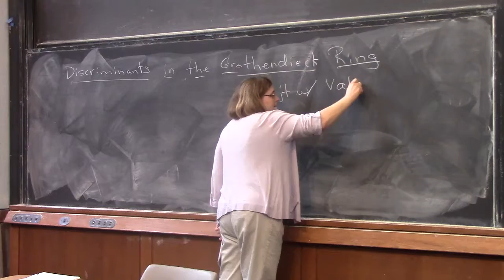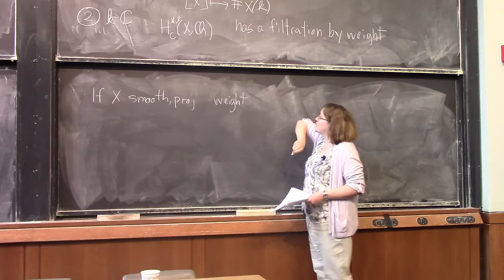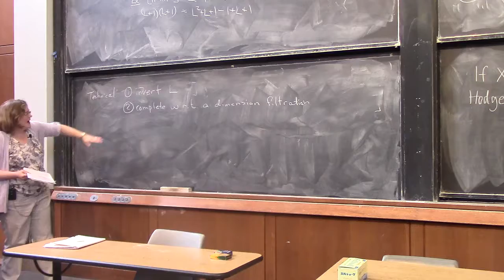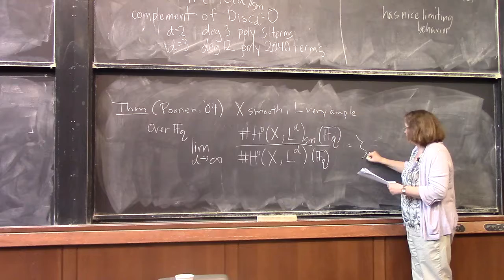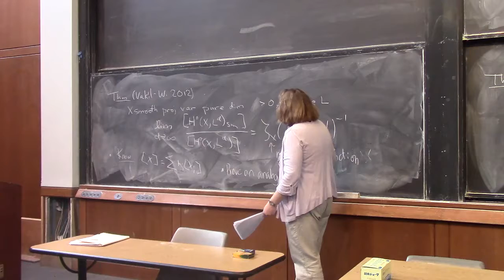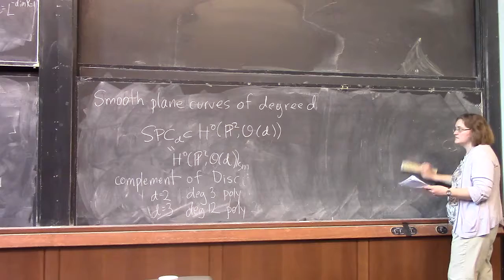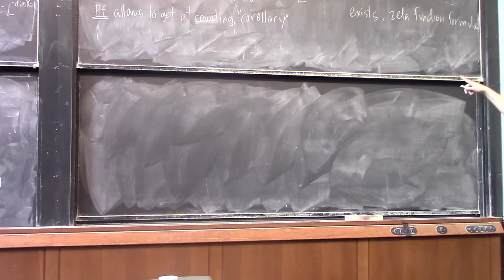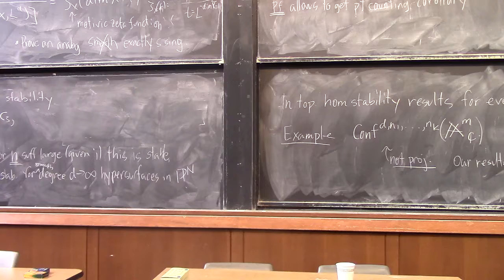Melanie Wood AGNES 2015